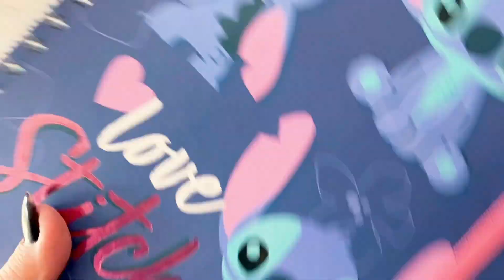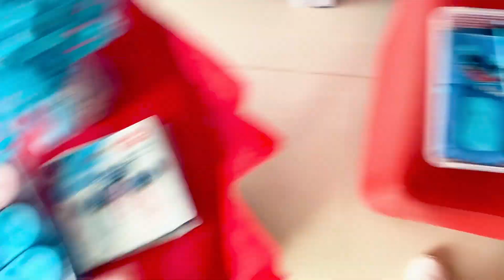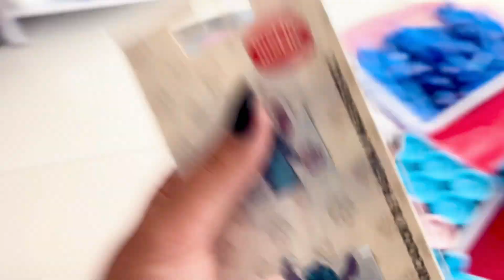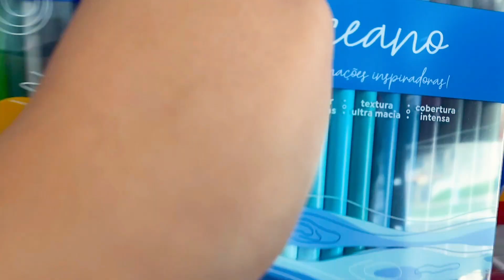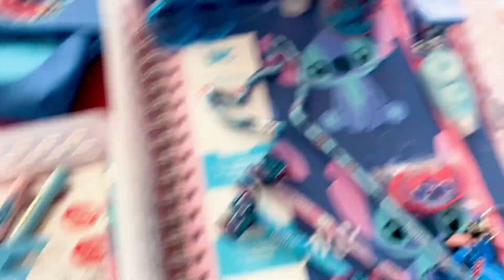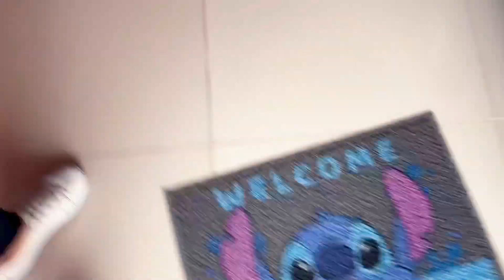MONTEI O MEU KIT TODO DO STITCH NA PAPELARIA LUIVINS ❤️ MATERIAL ESCOLAR 2023 📒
O material escolar temático de hoje foi do stitch, montei tudo combinando como sei que vocês amam 😍

Conheça mais a nossa papelaria fofa, pesquise por Luivin's